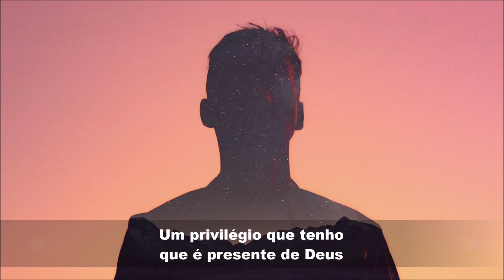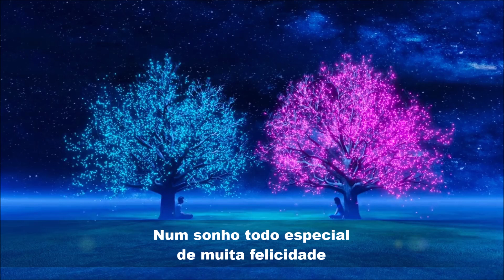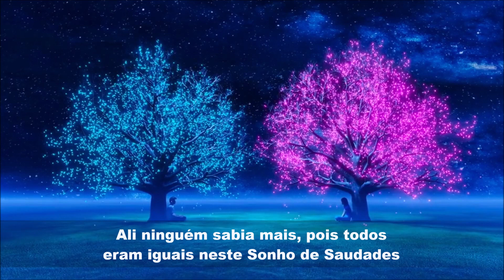SONHO DE SAUDADES de ADEMIR RICO por WALDEMIR MONTORO ANTUNES, edição MOACIR SILVEIRA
Sonho de Saudades é um belo poema de autoria de Ademir Rico, interpretado por Waldemir Montoro Antunes, feito em homenagem a vários artista e astros de nossa MPB, bem como a poetas, escritores e personalidades então já falecidas à época em que esse poema foi escrito. A sonorização ficou a cargo de Mário Henrique e foi gravada em seu Estúdio Melodia, de Uberaba, MG.